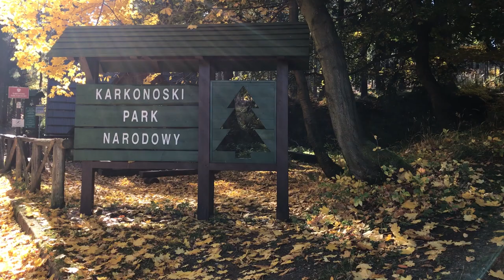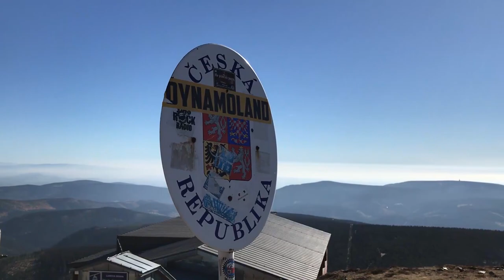TRAVEL VLOG: ŚNIEŻKA TRIP ( Xavier Rudd-Follow The Sun)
Jeden dzień wolny,  szybka decyzja,  1200 km w samochodzie i tak o to przedstawiamy wam naszą drogę na szczyt 🤗🙃😘

P.S już niedługo...
więcej zajawkowych filmików z końca świata 🇯🇵

Pozdrawiam Rudanna.